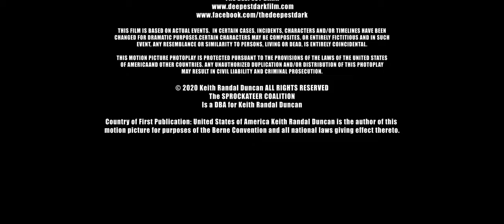"The Deepest Dark" Short Film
An award winning short by director Keith Randal Duncan.